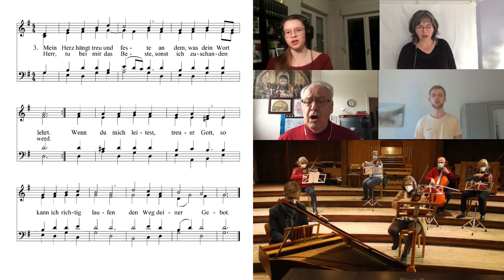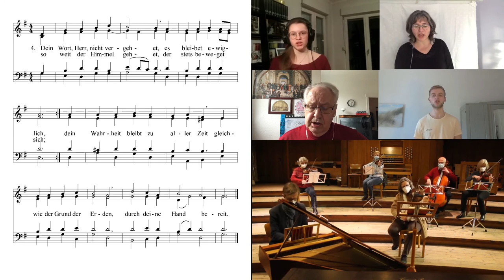Wohl denen die da wandeln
Abschlusslied zur 3. Tagung der 13. Kreissynode der Evangelischen Kirche in Reinickendorf - Wohl denen die da wandeln - mit Kreiskantor Jörg Walter (EG 295, Heinrich Schütz 1661, Text nach Cornelius Becker 1602)